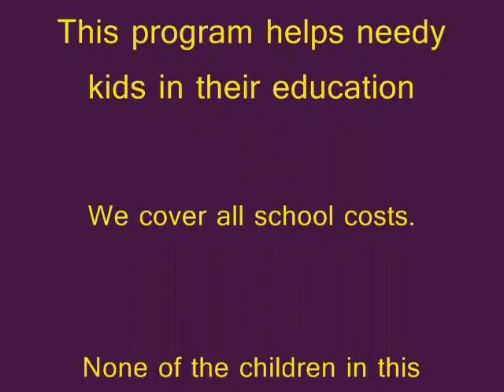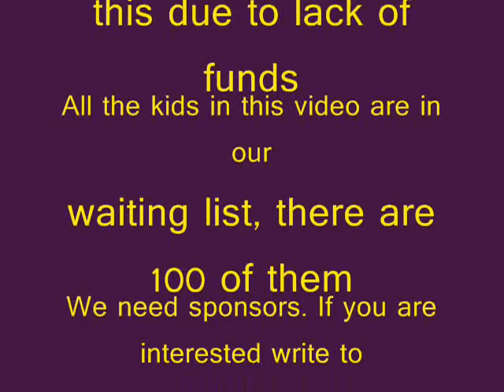Sainam's Scholarship Program part 6